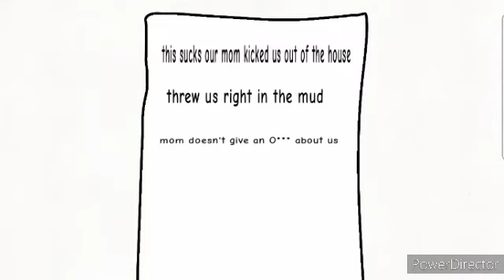BFSML Movie: The Three Little Pigs!